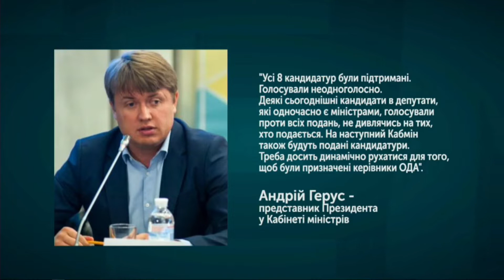Тема: Нові керівники Донбасу. Від 26.06.2019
На Луганщині та Донеччині нові очільники. Кабінет Міністрів України погодив кандидатури Віталія Комарницького на посаду голови Луганської ОДА та Павла Кириленка на посаду голови Донецької ОДА.

Які виклики стоять перед новими керівниками? Про це, а також про розведення сил біля Станиці Луганської говоримо сьогодні в «Темі дня» з Геннадієм Москалем — ексочільником Луганської ОДА (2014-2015 рр.).